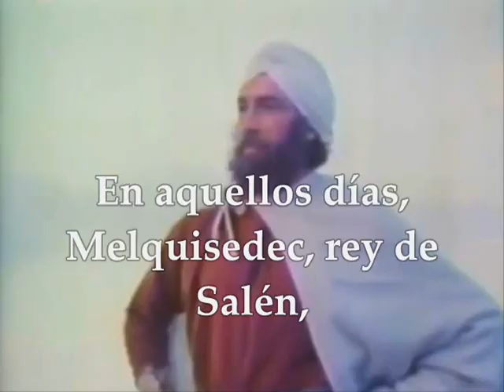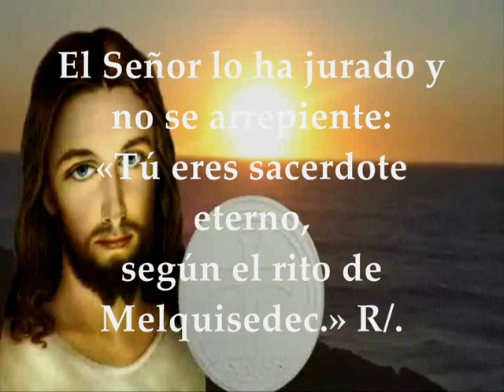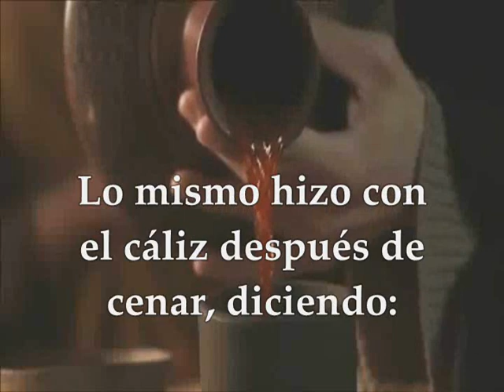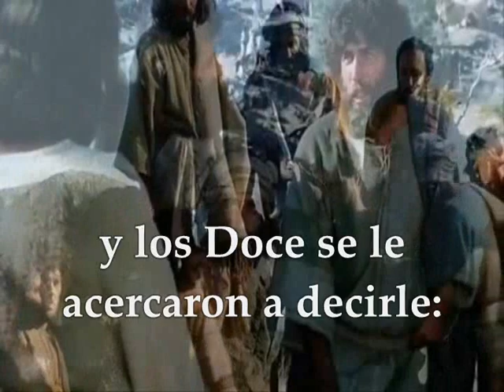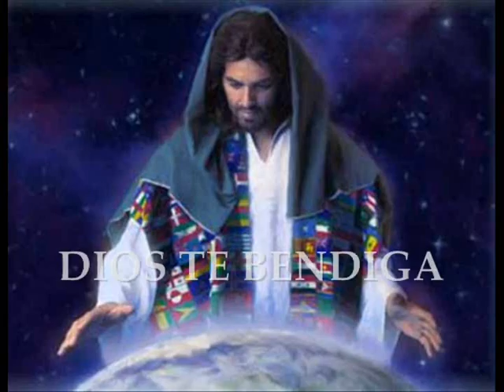Evangelio Domingo 23 de Junio de 2019 SOLEMNIDAD CUERPO Y SANGRE SANTÍSIMOS DE CRISTO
Evangelio y lecturas del DOMINGO SOLEMNIDAD DEL CORPUS CHRISTI CICLO C JUNIO 23 DE 2019 PRIMERA LECTURA: DEL LIBRO DEL GÉNESIS 14, 18-20 SALMO 109,1.2.3.4 R/. Tú eres sacerdote eterno, según el rito de Melquisedec  SEGUNDA LECTURA: De la primera carta del apóstol san Pablo a los Corintios 1Cor 11, 23-26 Del Santo Evangelio según San Lucas 9, 11b-17